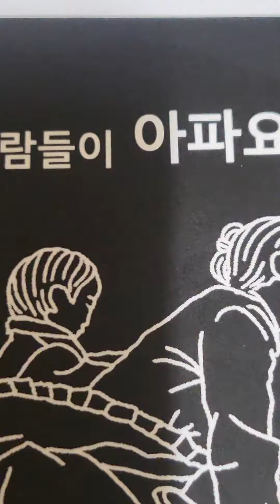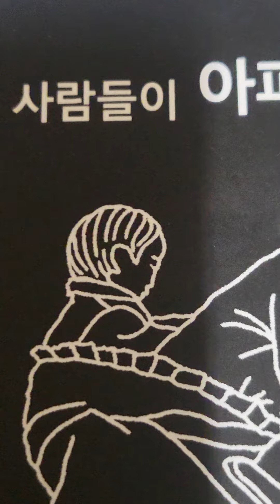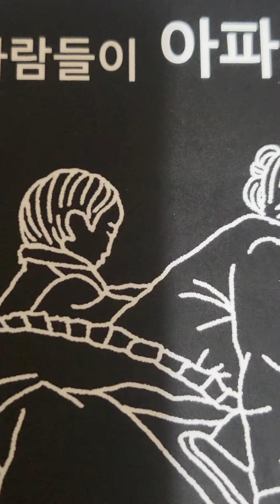다니엘 예심찾기 2112O85 SUN 23.5-14